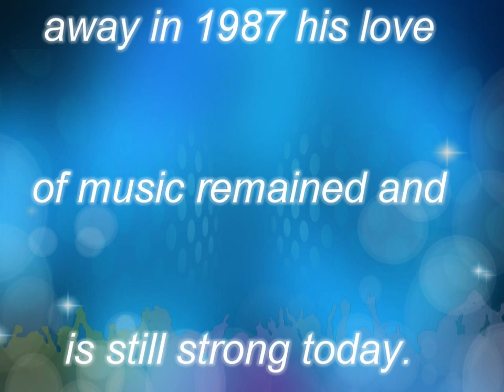Lost Sheep on the Mount Compilation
My father Howard Blackburn Erickson loved music and he was a fun-loving man.  His favorite song was the beautiful song LOST SHEEP ON A MOUNT by Schubert Schwaann. Our children have performed that song in several different forums since his death in 1987.  Sometimes it is hard because of the audience reaction how the performance was accepted.

I have included two performances forums in this video and I would ask you to vote in the comments below on which rendition was the best. Part of the fun of the song!! :-)

We all, including my late father, would appreciate your input.  I believe firmly that this is still his favorite song and he enjoys it now just as much as when he was on the earth.